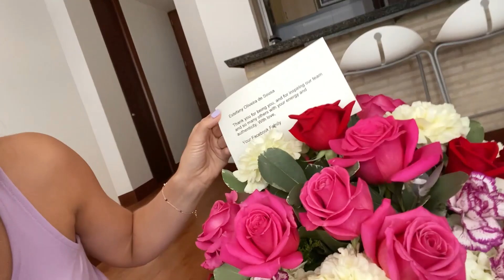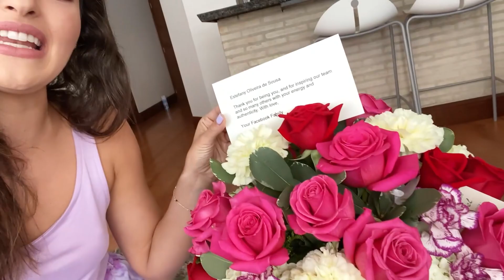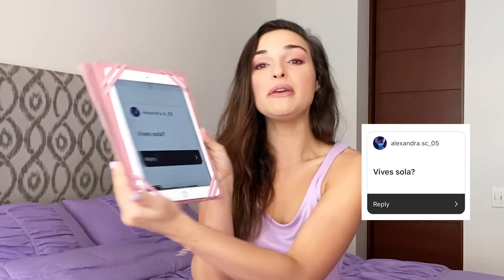OTRA MUDANZA - YA ME VI CON EVALUNA - Q&A - FEFI OLIVEIRA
Espero que disfruten mucho este nuevo videito y me dejen mucho amor aquí.